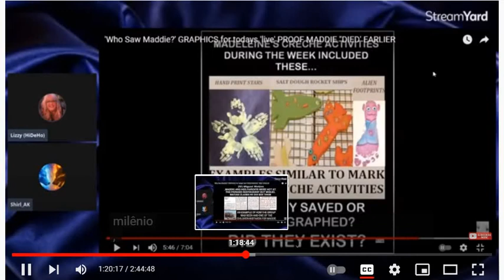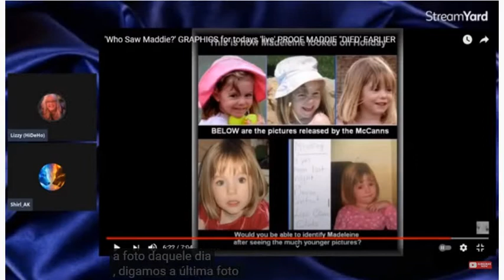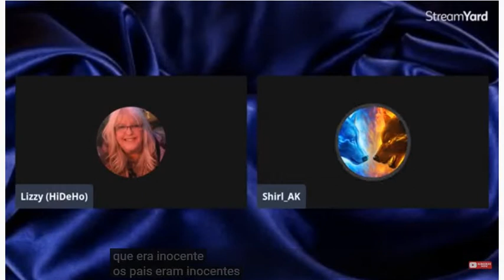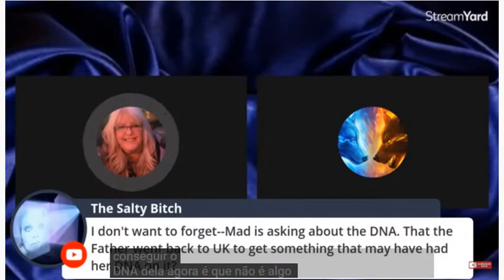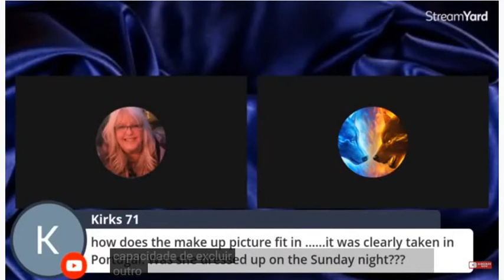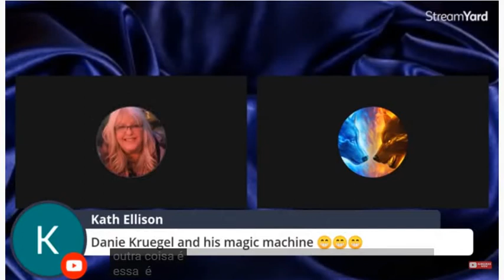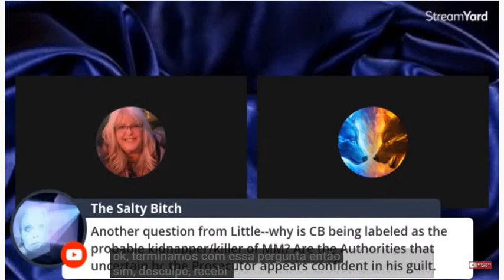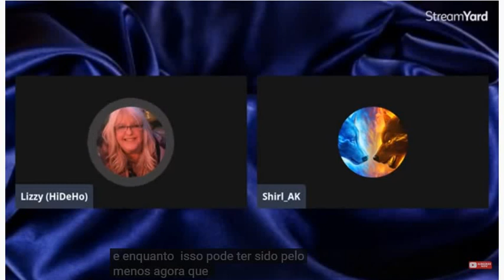Screen Recording 10 29 2021 1 42 29 PM EARLY SUMMARY WITH PORTUGUESE